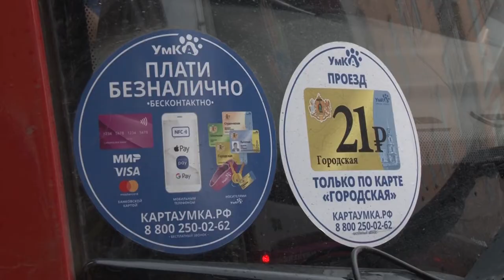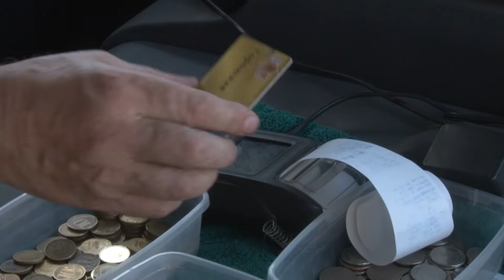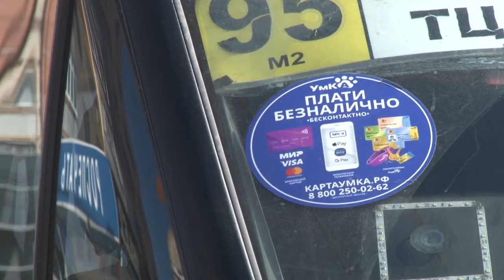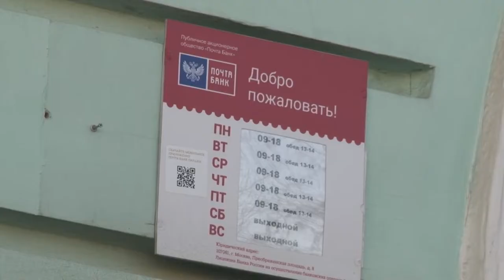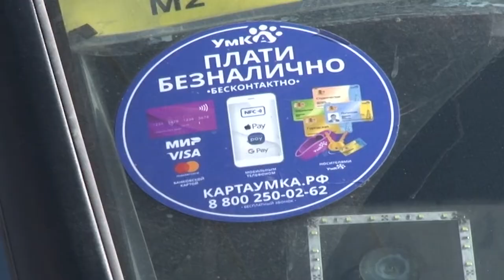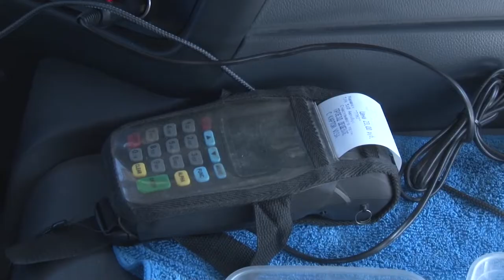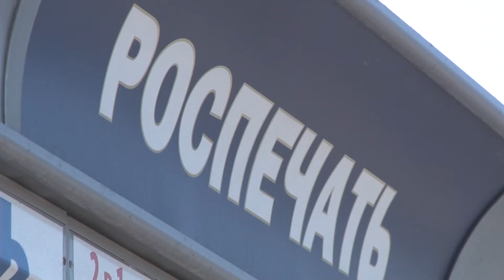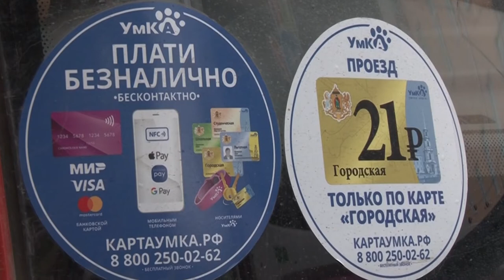Знак качества 19.11.19